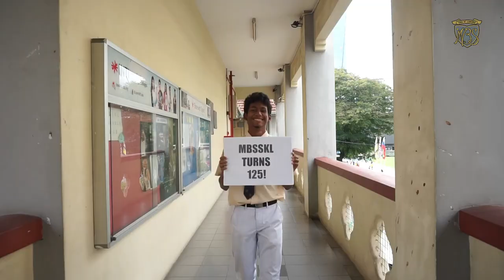MBSSKL 125 Years Teaser Video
by yushussain